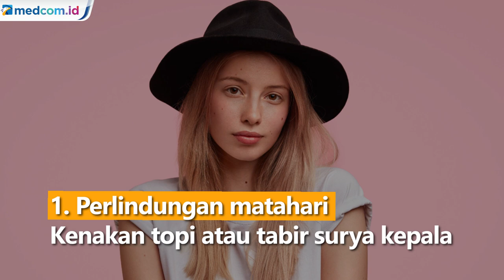Rambut Rontok saat Musim Panas? Ikuti 3 Tips Ini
Tingkat kerontokan rambut dapat meningkat saat musim panas. Sebab, musim panas membuat persentase rambut dalam keadaan telogen atau istirahat melonjak.

Beberapa tips dari dokter kulit bersertifikat Iris Rubin, M.D. ini bisa dilakukan untuk mengatasi rambut yang mudah rontok saat musim panas:

    Perlindungan matahari

Kenakan topi atau tabir surya kepala untuk melindungi rambut dari sinar UV. Pastikan memilih tabir surya kepala yang mengandung antioksidan agar terhindar dari radikal bebas, sekaligus melindungi helai rambut.

    Jaga rambut tetap lembab

Gunakan masker rambut untuk menjaga minyak alami pada helai rambut. Sebab, rambut yang kering lebih mudah rusak atau patah, sehingga menyebabkan kerontokan.

    Tangani rambut dengan lembut

Meminimalkan kerusakan pada rambut sebisa mungkin. Kurangi penggunaan catokan rambut atau setidaknya turunkan suhu panasnya. Selain itu, hindari pula penataan rambut berlebihan menggunakan pewarna, pemutih, atau perawatan kimia lainnya.

Sumber foto:
Freepik